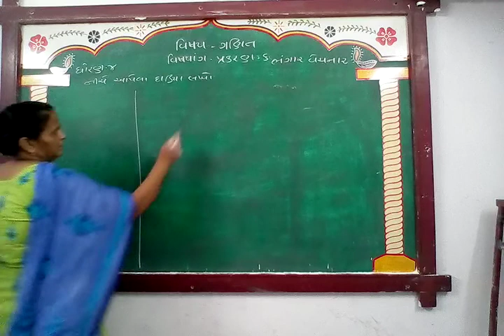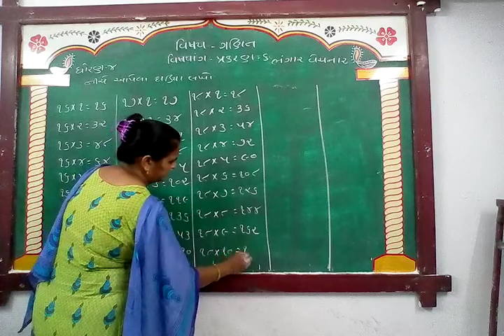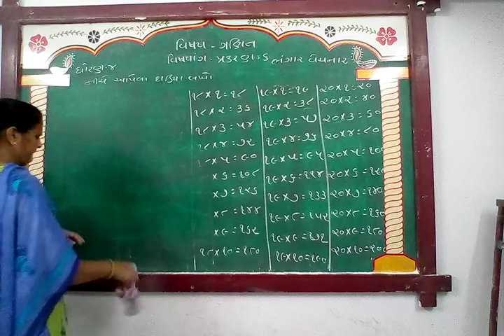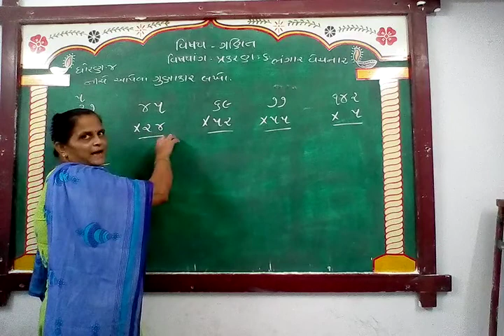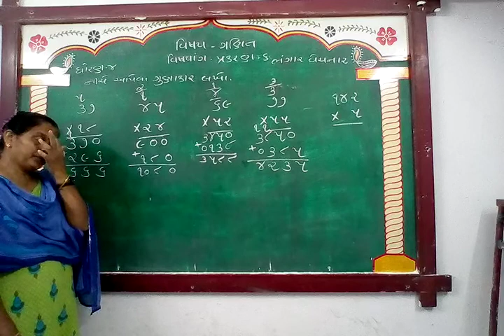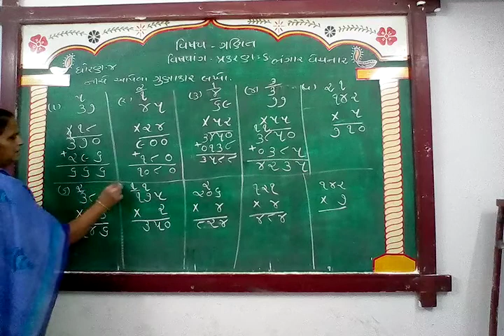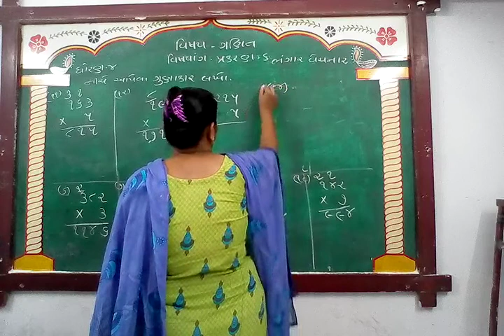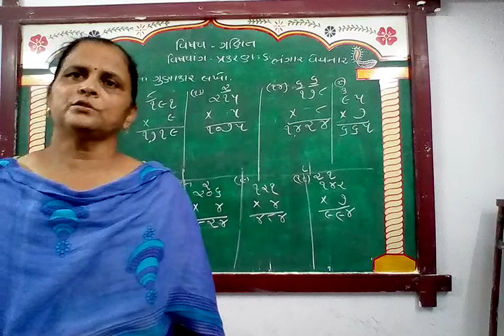GUJ MED STD 4 SUB MATHS CH 6 P 9